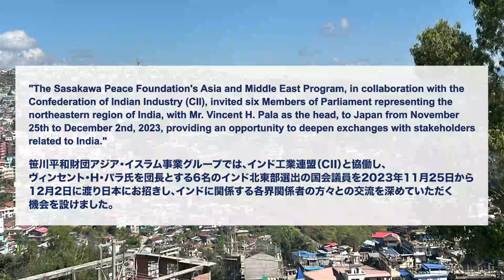インド北東部出身国会議員を囲む会｜Meeting with Members of Parliament from Northeast India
アジア・イスラム事業グループは「日印戦略対話にかかる調査事業」の一環として、世界の外交・経済において存在感を増すインドと日本の関係強化を目的に、インド工業連盟（CII）と協働し、2023年11月27日（月）～12月2日（土）に、インド北東部選出の国会議員６名を日本に招へいしました。日本の開発経験を視察する機会を提供し、日本の国会議員や政府関係者、企業関係者との意見交換などの機会を設け、地方視察としてインド北東部と地理的に共通点の多い群馬県を訪問しました。同県では、山本県知事への表敬訪問をはじめ、県庁職員による県の開発事業の説明、自動車工場や治水施設、養蚕技術研究センターなどの視察を通じて、インド北東部開発に資する日本の知見を共有する機会を設けました。

 本動画は、本招へい最終日に開催した意見交換会「インド北東部出身国会議員を囲む会」のプログラムの一部を紹介するものです。モデレーターとして、村山真弓氏（アジア経済研究所 理事）をお招きし、ヴィンセント・H・パラ氏（インド国民会議所属、メガラヤ州シロン選出）を団長とする６名インド国会議員より、日印関係をはじめ、インド北東地域の多様性や日本滞在中の経験について語って頂きました。

As part of the Study on Japan-India Strategic Dialogue, our foundation, in collaboration with the Confederation of Indian Industry (CII), invited six members of Indian Parliament from Northeast India  to Japan from November 27 to December 2, 2023, with the aim of strengthening relations between Japan and India, which has an increasing significance in global diplomatic and economic affairs. We provided an opportunity to observe Japan's development experience and to exchange views with Japanese parliamentarians, government officials and business leaders people, and organized included a visit to Gunma Prefecture, which has many geographical similarities with Northeast India. In Gunma prefecture, the participants had the opportunity to learn about Japanese experiences relevant to the development of the Northeast India. The program included a courtesy call on Mr. Ichita Yamamoto, Governor of Gunma prefecture, explanations of the prefecture's development projects by prefectural government officials, and visits to an automobile factory, flood control facilities, and a sericultural technology research center.

This video introduces a the event "Meeting with Members of Parliament from Northeast India" held on the last day of this tour. Ms. Mayumi Murayama, Director, the Institute of Developing Economies was invited as a moderator, and the six Indian parliamentarians, led by Mr. Vincent H. Pala (member of the Indian National Congress, elected from Shillong, Meghalaya state), spoke about Japan-India relations, the diversity of the Northeast India, and their experiences in Japan.